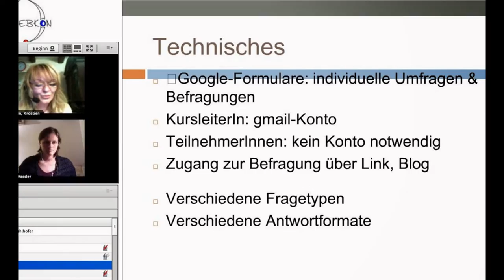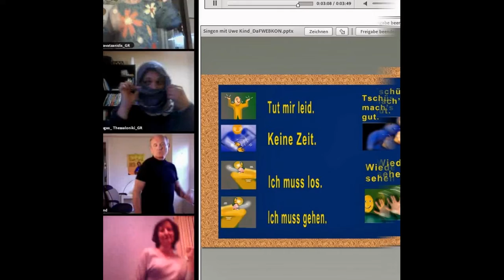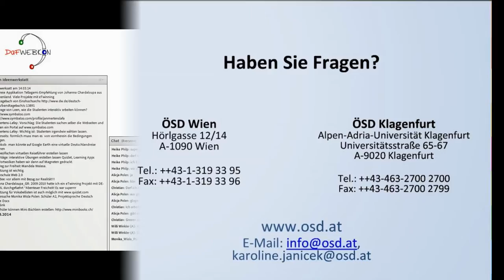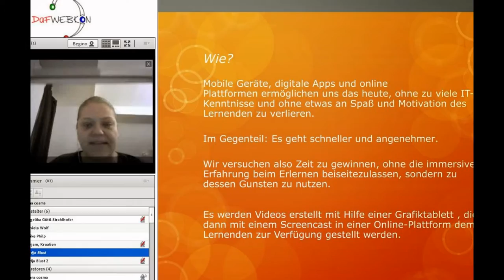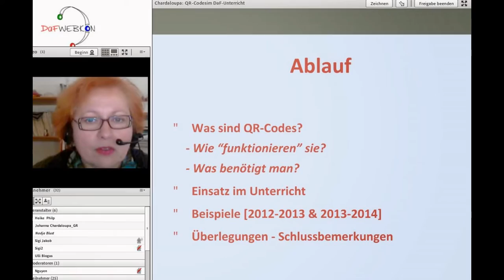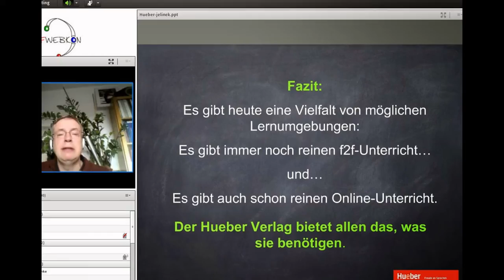DaFWEBKON 2014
Die einzigartige und einmalige Online Konferenz für DaF LehrerInnen  ist leider zu Ende..
Aber die schönsten Momente kann man nochmal in diesem Video erleben.

Danke an die Organisatoren und alle TN und
 wir freuen uns schon auf das Jahr 2015!